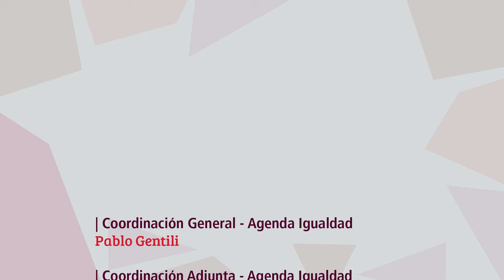Juan Carlos Monedero: “En el siglo XXI hay que luchar contra la dictadura financiera”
Juan Carlos Monedero, España. Politólogo y escritor, profesor de Ciencia Política en la Universidad Complutense de Madrid. Ex secretario de Proceso Constituyente y Programa de Podemos. Presentador del programa de debate político La Tuerka en Público TV.4.

Entrevista realizada por Fabiana Frayssinet en la Secretaría Ejecutiva de CLACSO, en Buenos Aires, Argentina, el 28 de octubre de 2016.